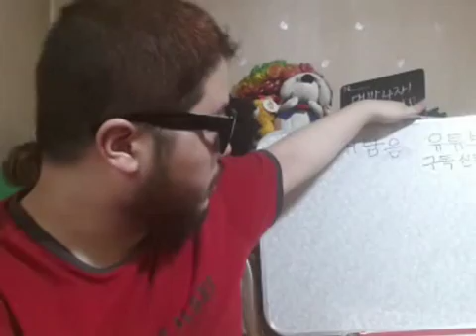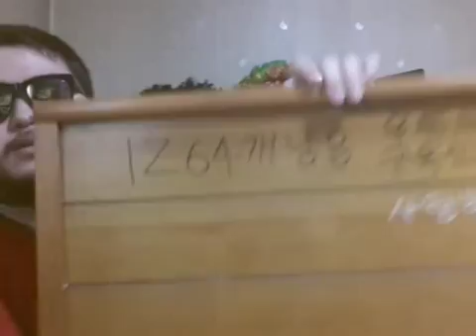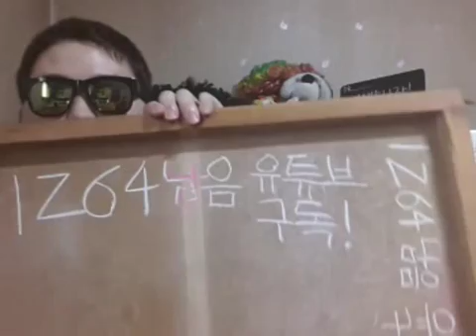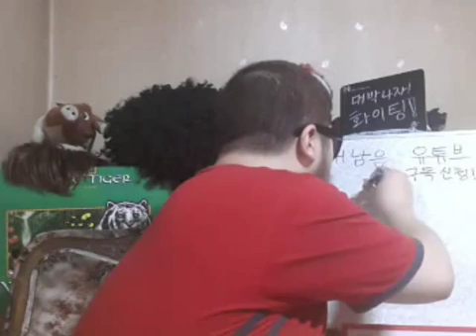칠판발명! 방송인이디스